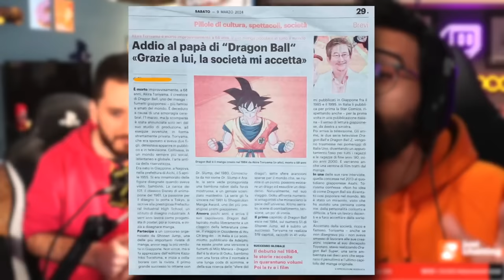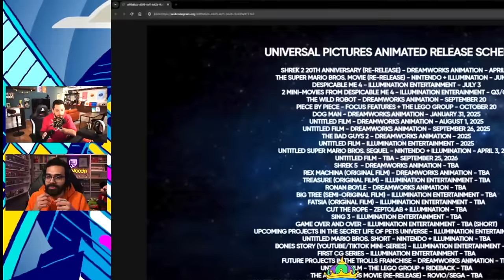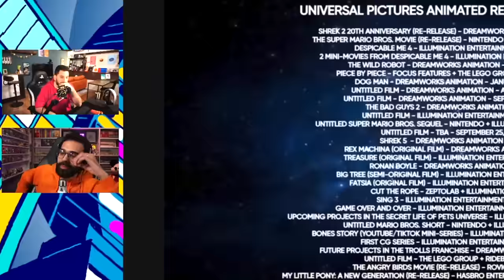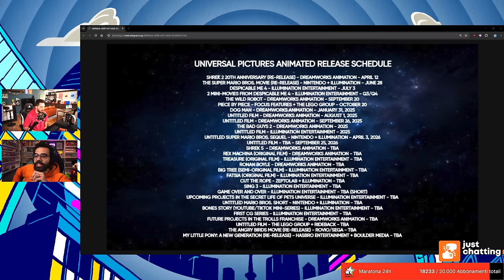Trailer di KUNG FU PANDA 4, INSIDE OUT 2 e tanto altro! | Cartoon News con Dario Moccia e 151eg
Troppi sequel, troppi possibili errori.
Almeno in mezzo c'è anche il robot selvaggio.

Seguimi in live il lunedì, mercoledì, venerdì e la domenica alle 21:00!

00:00 Sigla
00:41 Introduzione
02:00 Toriyama = Go Nagai???
03:40 Kung Fu Panda 4
07:14 Trailer "Il Robot Selvaggio" + Discussione
10:14 Trailer "Mantis Garden" + Discussione
12:30 Trailer "10 Lives" (maremma impestata ladra)
15:00 Trailer "Inside Out 2" + Discussione
20:37 Nuovi Annunci Universal Pictures
22:32 La cover di "One More Time" di Jack Black
24:16 OUTRO